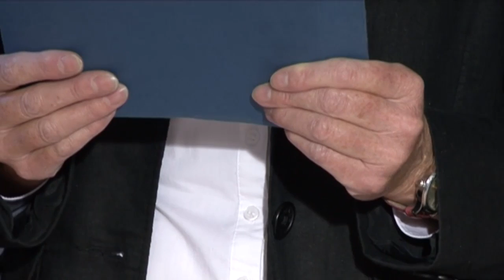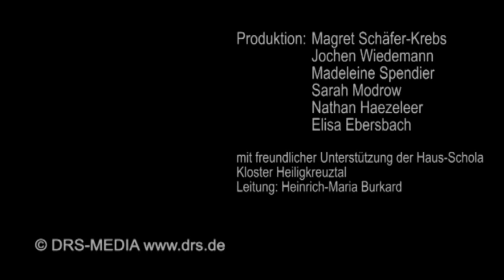Die Antwortpsalmen - Dritter Sonntag im Jahreskreis Lesejahr A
Die Diözese Rottenburg-Stuttgart lädt zum Mitsingen aus dem neuen Gotteslob ein.
Die Antwortpsalmen für den zweiten Sonntag im Jahreskreis gesungen von der Hausschola des Klosters Heiligkreuztal.
Zum Mitsingen: Antwortpsalmen: 3. Sonntag im Jahreskreis Lesejahr A - Psalm 27 - GL 38,1.